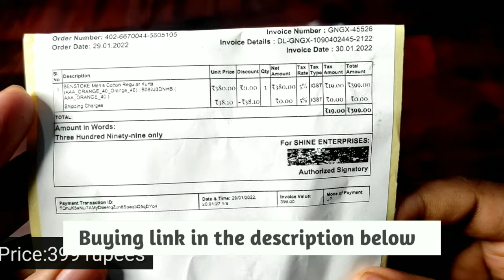U-TURN Men's Cotton Regular Short Kurta Shirt from amazon.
UNBOXING: BEST BUDGET kurta pajama for men | Kurta Pajama under 500 | kurta design | कुर्ता पजामा

Black kurta pajama

Black jutti for men 👇

Best WEDDING OUTFITS in Budget | Kurta Pajama | Nehru Jackets | FESTIVE Outfits | Diwali Party

Look Sexy in Kurta Pajama & Nehru Jacket | Indian Wear Dressing Guide | BeYourBest Fashion San Kalra

Top 10 Indian Traditional Clothes - Diwali Special |

Hi everyone !

! Credit !